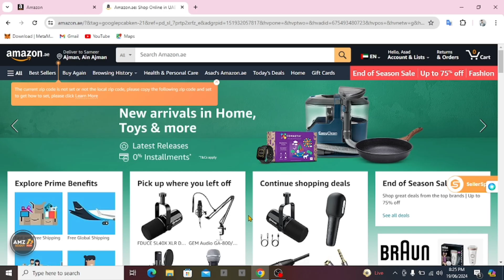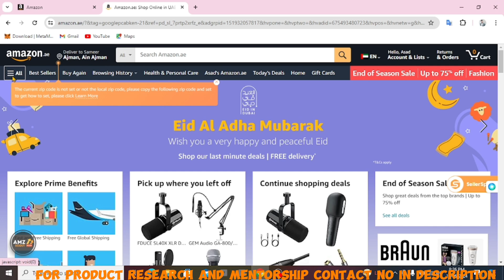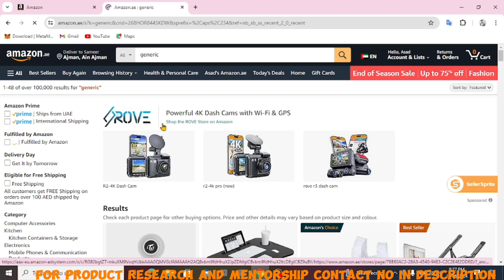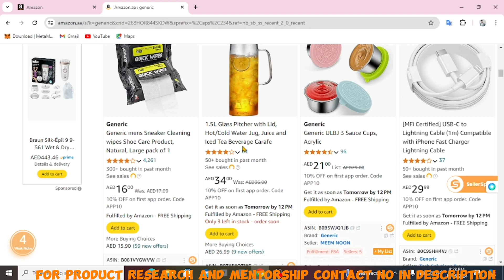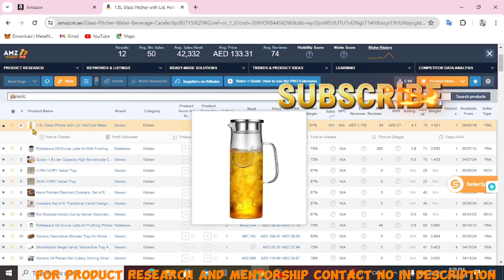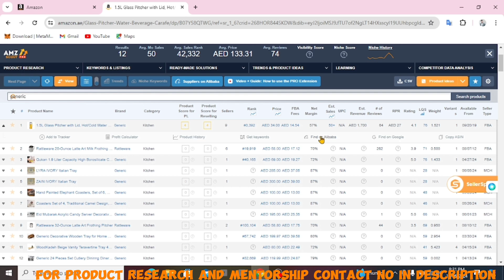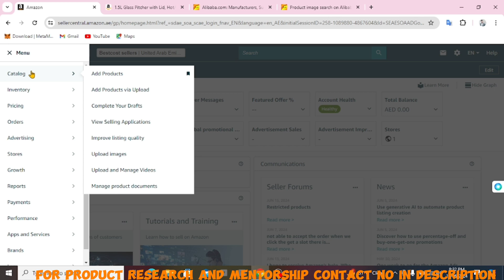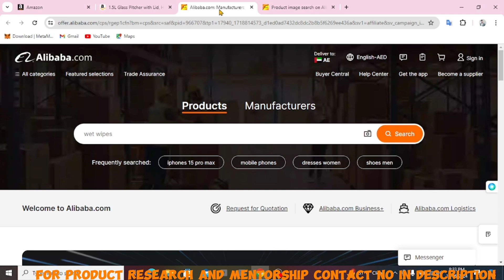how to list generic products on Amazon|Amazon Generic products research|Amazon FBA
Our Paid Courses are:
◼ Amazon Fba Full Cours(LIVE SESSIONS)
◼Amazon Private label
◼Shopify Dropshiping(For Beginners)
◼ sell on Etsy
◼Fiverr Course & Facebook Earning Course

how to list generic products on amazon in uae,
how to list your first product on amazon,
how to add non branded product on amazon,
selling generic non branded product on amazon india